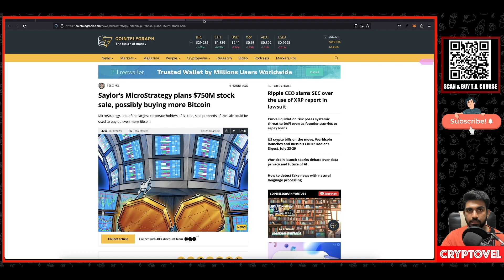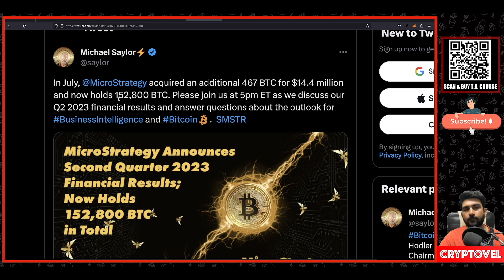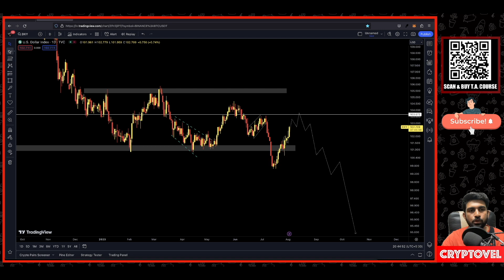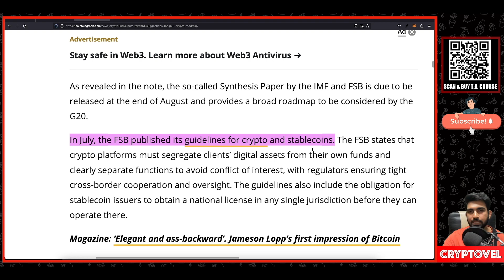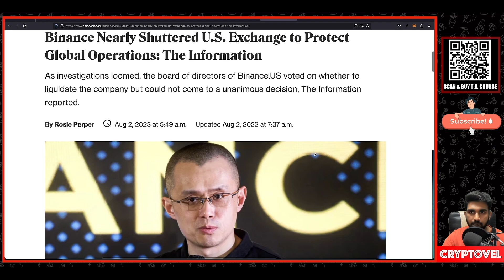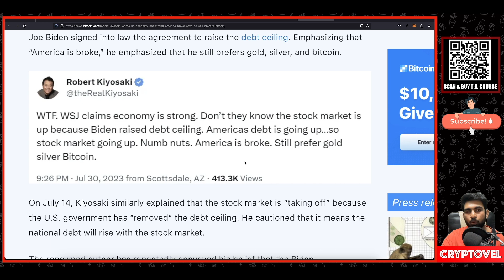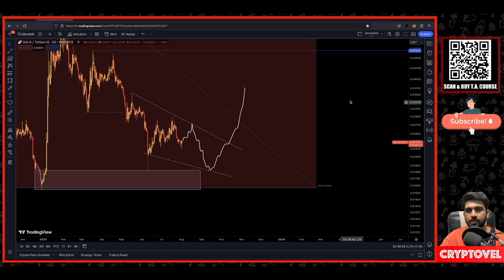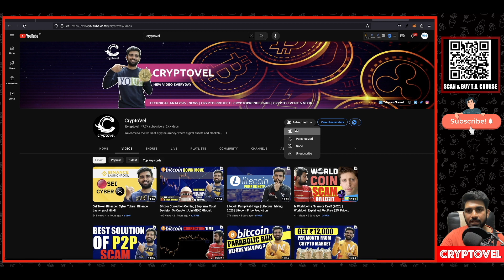LTC Halving Done! | Microstrategy Michael Saylor Buy Bitcoin | Crypto Framework In G20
LTCHalving Done! | Microstrategy Michael Saylor Buy Bitcoin | Crypto Framework In G20

In this video, we discuss the latest news in the cryptocurrency world, including:

The Litecoin halving is complete, which means that the block reward for mining Litecoin has been cut in half.
Microstrategy CEO Michael Saylor has continued to buy Bitcoin, and the company now holds over 152,800 BTC.
The G20 has released a framework for regulating cryptocurrencies, which is a positive step for the industry.
The cryptocurrency market is currently in a state of flux, but there are still some opportunities for investors.

litecoin halving
microstrategy
bitcoin
crypto
market
news
g20
framework
halving
buy
sell
price
prediction
trend
analysis
investment
trading
blockchain
technology
finance

HARDWARE WALLET IN INDIA ( custom duty free )
INTERNATIONAL EX :
DEX :-
If you also want to invest in stock market with me for Stocks, Futures, Options, Mutual Funds, IPOs and more….Just signup & create account on upstox backed by funding from Mr. Ratan Tata

bitcoin,bitcoin price,bitcoin price today,bitcoin price usd,bitcoin whitepaper,bitcoin mining,bitcoin price in inr,bitcoin to inr,bitcoin usd